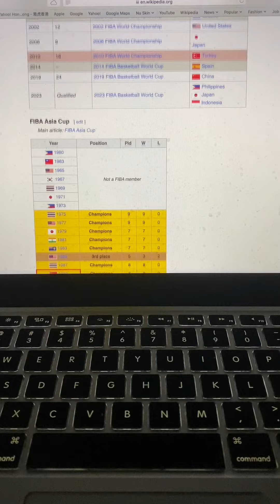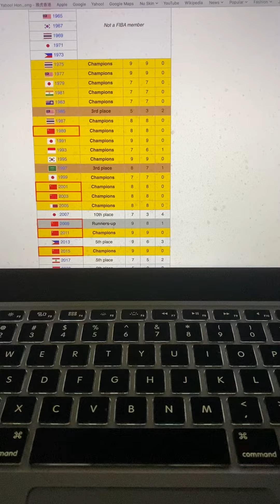Chinese National Basketball Team